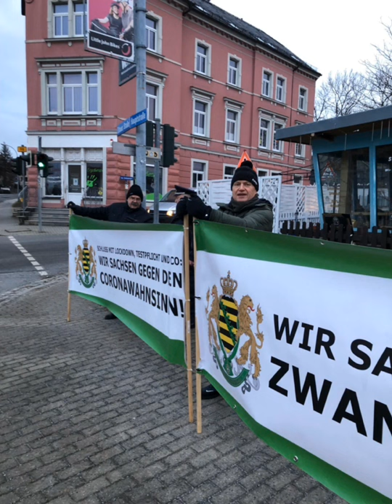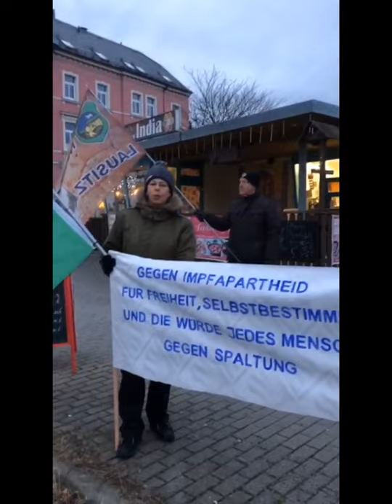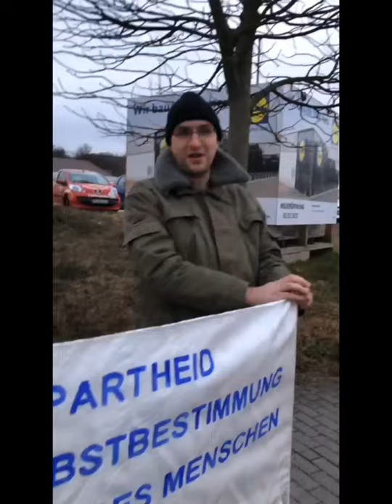Protest in Neukirch - Karin war unterwegs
Aufnahmen: Karin
Schnitt: Elke

unsere Kanäle